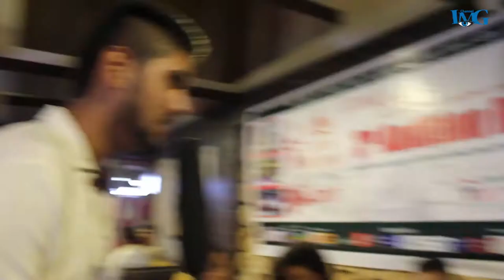|| Miss Heritage Queen Nepal 2017 || 3rd Audition Interaction Round ||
Camera & Edit : Rishav Ojha
Presenter : Sandeep Ojha